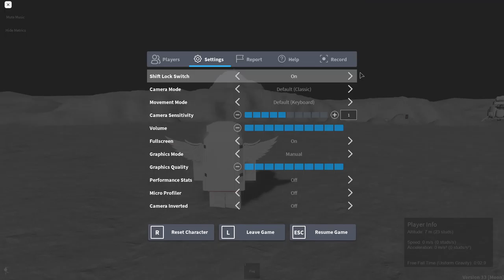SPACE SAILORS (Spaceflight & Skydiving Sim) - Skydiving + Going To The Moon & Back! [Tuto-Play]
Welcome to SPACE SAILORS!🚀
Also this is my first professionally edited video.

This is a gameplay and you can also take it as a tutorial on how to:
Skydive
Go To The Moon

This is a social game where you hop on a rocket together, travel to space, run an Artemis mission to the Moon, fly a plane and also go skydiving at the Spaceport Resort!

NOTE A: Planes are NOT mobile compatible and this issa WIP PROJECT!

NOTE B: I know y'all want Mars in the game, I will do that in the LONG LONG RUN. First the Moon needs to be done, then MAYBE start ISS. Patience is key everywhere this game!

MAJOR UPDATES:
Recent: New Gateway Module + EVAs
Last: Moon Dorms
*Updates can be slow since I'm the one and only developer in this!

Formerly 3D Atmosphere Demo.

All methods of flight currently in the game:
- Rocket
- Plane
- Skydiving
- Stratospheric balloon